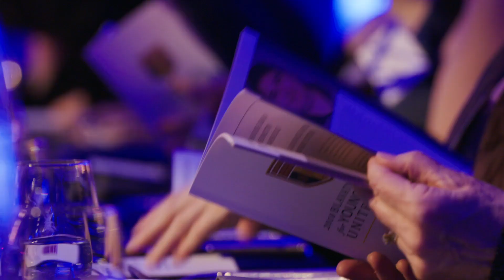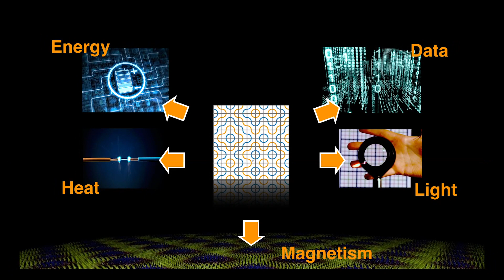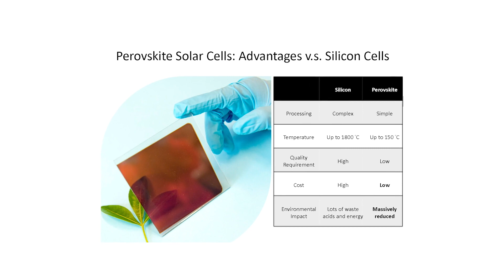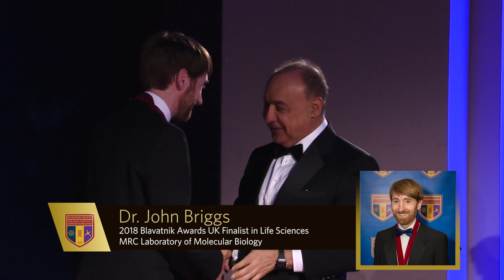Inaugural Ceremony, 2018 Blavatnik Awards for Young Scientists, UK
A gala evening celebrating the United Kingdom's most promising young faculty-level scientists, the 2018 Blavatnik Awards for Young Scientists in the UK, was held on March 7, 2018, at the Victoria and Albert Museum in London. The evening was a glamorous event attended by the UK’s top leaders in science, business, and philanthropy.

The 2018 Blavatnik Awards in the UK Laureates are Prof. Henry Snaith, University of Oxford in Physics; Prof. Andrew Goodwin, University of Oxford in Chemistry and Dr. M. Madan Babu of the MRC Laboratory of Molecular Biology in Life Sciences.